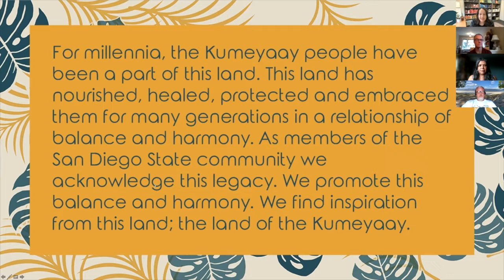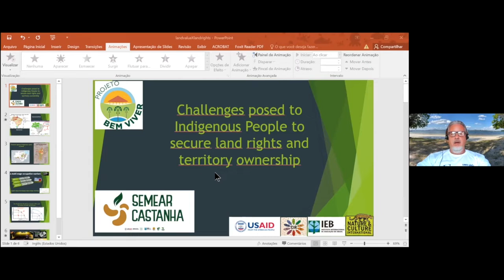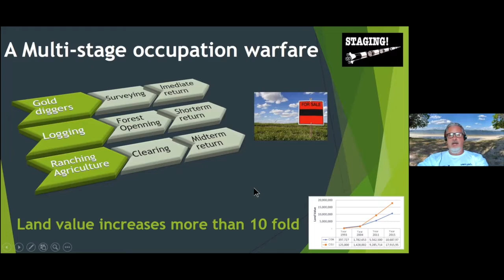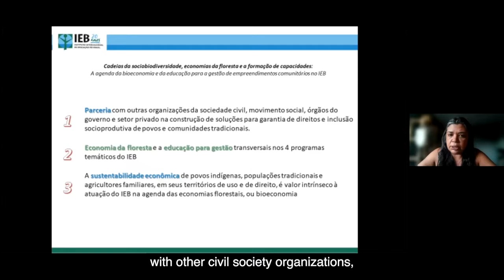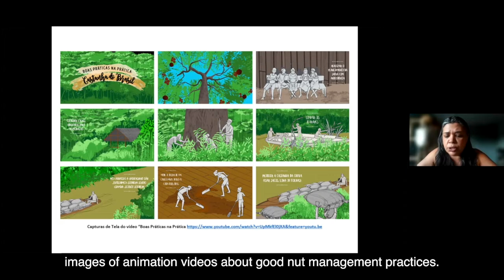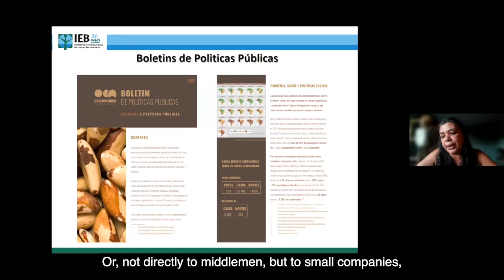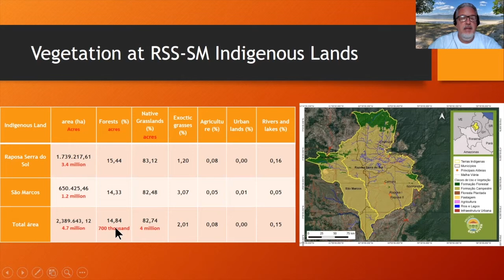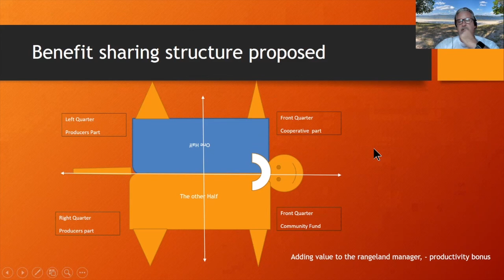Land Rights in the Brazilian Amazon: Community-Based Economies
"Community-Based Economies" is the third in a three part series, Land Rights in the Brazilian Amazon. The series is sponsored by the Behner Stiefel Center for Brazilian Studies, Nature and Culture International, Projeto Bem Viver, and  the Department of American Indian Studies at San Diego State University.

This event features Joênia Wapixana, Andreia Bavaresco, and Reinaldo Lourival.

Joênia Wapixana is the first indigenous lawyer in Brazil and a member of the Wapixana tribe of northern Brazil. After taking a land dispute to the Inter-American Commission on Human Rights, Wapixana became the first indigenous lawyer to argue before the Supreme Court of Brazil. She is the current president of the National Commission for the Defense of the Rights of Indigenous Peoples. She was elected federal deputy for the state of Roraima, from the party list of the Sustainability Network (REDE), in the 2018 general election. Batista de Carvalho is the first indigenous woman elected to the Chamber of Deputies and the second indigenous federal deputy since the election of Mário Juruna in 1982.

Andréia Bavaresco is a Forestry Engineer and holds a Master’s Degree in Education and Environmental Management with an emphasis on the design and implementation of ongoing training processes that serve Indigenous peoples and traditional communities in the Amazon. She is coordinator of the Sustainable Value Chains and Territorial and Environmental Management of Protected Areas in the Amazon Program and Technical Coordinator of the International Education Institute of Brazil. She has extensive experience in the preparation and implementation of Territorial and Environmental Management Plans for Indigenous Lands.

Reinaldo Lourival develops and implements conservation planning, monitoring, and sustainable development activities across key watersheds in Brazil as the Brazil Representative at Nature and Culture International (NCI). He is currently coordinating a USAID-funded grant with the Indigenous Council of Roraima, called the Bem Viver project, focused on the promotion of sustainable living and wellbeing of the Indigenous Communities at Raposa Serra do Sol and Wai-Wai Indigenous Land and supports communities to build conservation agreements.